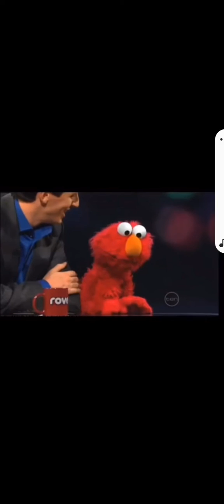Why elmo is my favoriye in sesami street🤣 BIG CREDITS TO